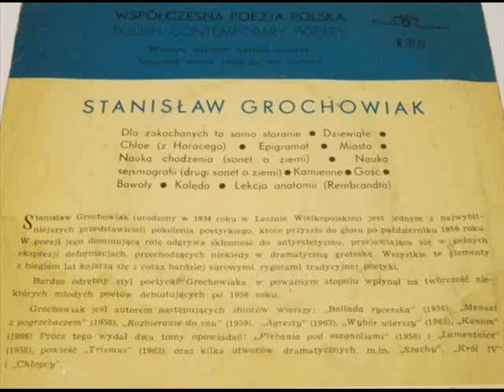7. Nauka o sejsmografii drugi sonet o ziemi - Stanisław Grocho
Stanisław Grochowiak czyta swoje wiersze. Nagranie na płycie winylowej.